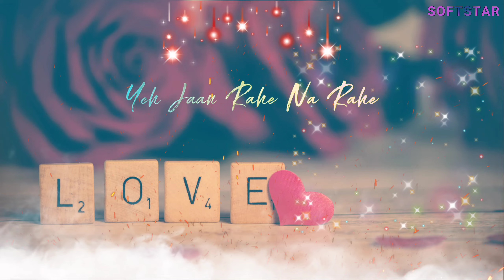Salamat Rahe Whatsapp Status Song | Love Whatsapp Status | New Song Status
Song Details:-
Song title: Salamat (Sarbjit)
Year: 2016
Singers: Arijit Singh, Tulsi Kumar
Lyrics: Rashmi Virag
Music label: T-Series

Salamat Lyrics:-

Chahe main rahoon Jahaan mein
Chahe tu na rahe
Tere mere pyaar ki Umar salamat rahe

Chahe ye zameen aasamaan
Rahe na raha
Tere mere pyaar ki Umar
Salamat rahe

Mile jo khuda to Bol doon
Main do jahan ka kya karoon
Tu bata

Tu jo mere pass hai
Mujhko na koi pyaas hai
Meri muqammal ho gayi
Her dua

Chahe mere jism mein ye jaan
Rahe na rahe

They tukadon mein jee rahe
Tum jo mile to jud gaye
Pankh laga ke ud chala
Man mera

Tujhmein main hoon
Mujhemein tu…